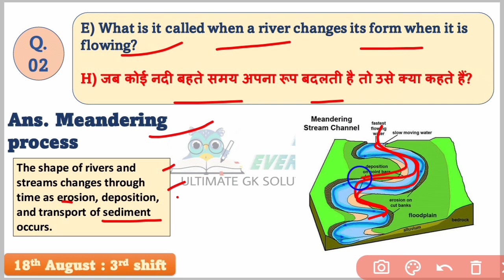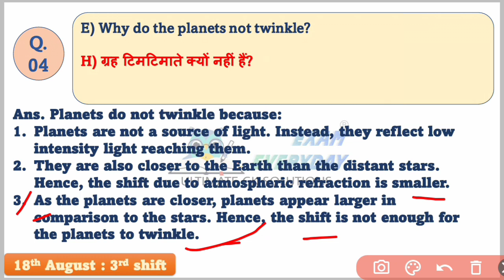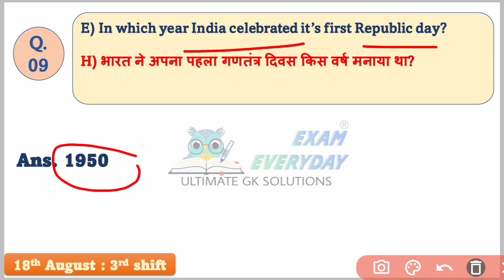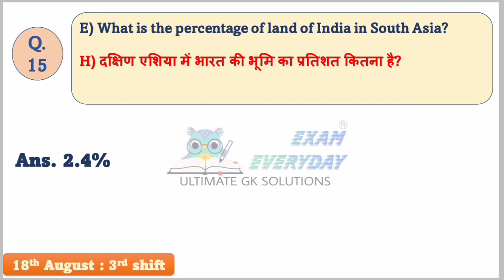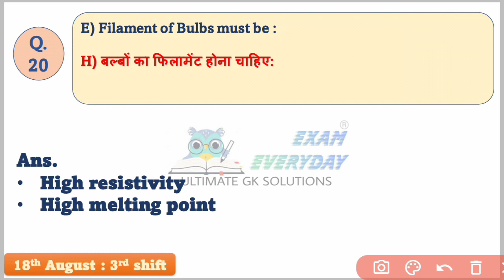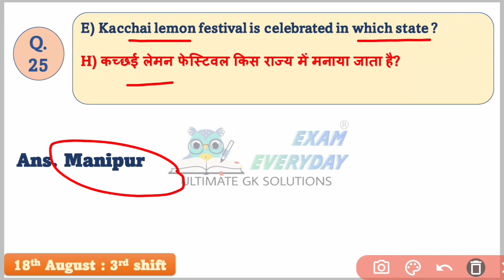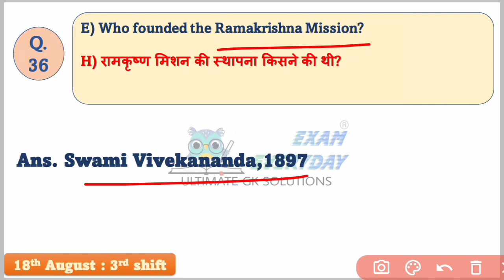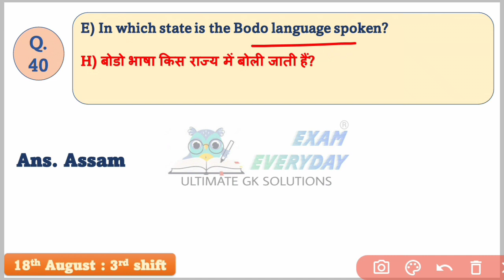RRC GROUP D EXAM 18 AUGUST 3RD SHIFT FULL PAPER ANALYSIS सारे REAL प्रश्न कैसा रहा 3RD SHIFT ?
IT'S A GOLD FOR MIRABAI CHANU | all about Mirabai Chanu | किसिभि EXAM में बहुत महत्वपूर्ण |ssc,rrb|

68th National Film Awards| 68 वें राष्ट्रीय फिल्म पुरस्कार 2022|SSC MTS, BANK EXAM, RRC GROUP D, PSC

group D exam today all shift question paper analysis

EXAM CITY INTIMATION AND ADNIT CARD DOWNLOAD,RRC GROUP D EXAM 1ST PHASE FULL SCHEDULE NOTICE
RRC GROUP D EXAM DATE,RAILWAY GROUP D EXAM DATE,RRC GROUP D EXAM DATE,RRC GROUP D EXAM SCHEDULE NOTICE AND CITY INTIMATION LINK ADMIT CARD DOWNLOAD LINK? कब
RRC GROUP D EXAM 1ST PHASE FULP

group d today exam review

group d exam analysis 2022,group d exam analysis today,railway group d exam analysis,group d analysis today,group d analysis 2022,today group d exam analysis,group d today exam review,